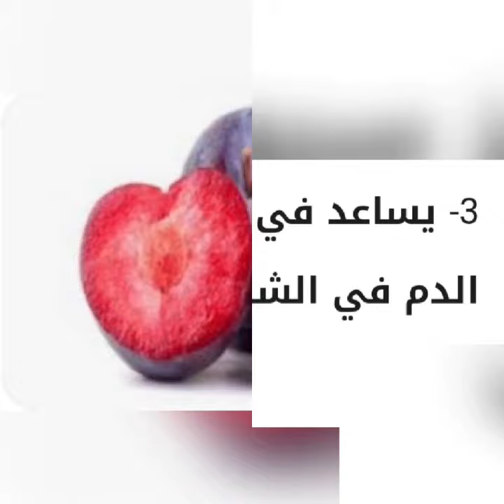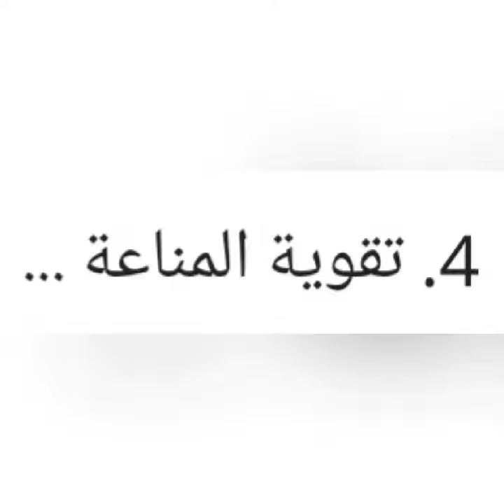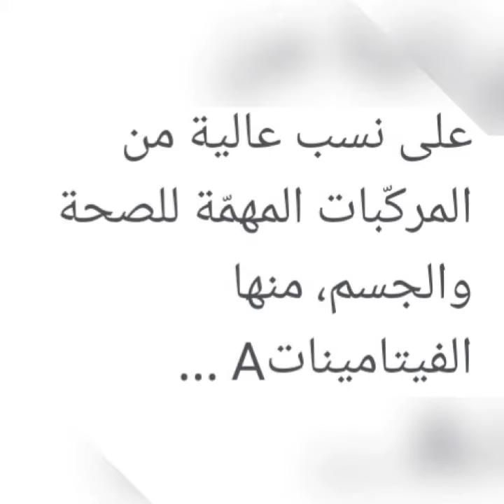فوائد البرقوق الاحمر الاصفر والاسود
فى هذا الفيديو سوف نتعرف على فوائد البرقوق المختلفة تابعوا الفيديو